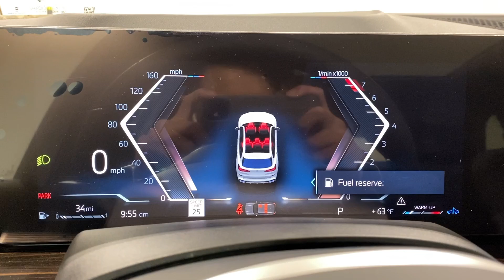2025 BMW X5 Ontario, Riverside, Anaheim, Pasadena, Los Angeles, CA 37537A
Alpine White New 2025 BMW X5 sDrive40i available in Ontario, California at BMW of Ontario. Servicing the Riverside, Moreno Valley, Anaheim, Pasadena, Los Angeles, CA area.

Wheels: 20 x 9 V-Spoke (Style 738)|Wheels: 22 x 9.5 Fr & 22 x 10.5 Rr Black|Wheels: 20 x 9 M Star-Spoke Bi-Color|Sport Seats|Sensafin Upholstery|AM/FM Stereo|M Sport Package|Parking Assistance Package|M Sport Brakes w/Blue Calipers|Fineline Stripe Brown High Gloss Wood Trim|Adaptive M Suspension|M Sport Package (337)|Without Lines Designation Outside|High-Gloss Shadowline Roof Rails|Power Front Seats|Lumbar Support|Heated Front Seats|Parking Assistant Professional|SiriusXM Satellite Radio|Hi-Fi Sound System|BMW Assist eCall|BMW TeleServices|ConnectedDrive Services|Connected Package Pro|Apple CarPlay Compatibility|Wireless Device Charging|Personal eSIM 5G|Navigation|M Steering Wheel|Aerodynamic Kit|Shadowline Exterior Trim|Increased Top Speed Limiter|Apple CarPlay & Android Auto Compatibility|Active Park Distance Control|Rear-View Camera|Surround View w/3D View|4-Wheel Disc Brakes|Air Conditioning|Electronic Stability Control|Front Bucket Seats|Front Center Armrest|Leather Shift Knob|Navigation System|Spoiler|Tachometer|ABS brakes|Adjustable head restraints: driver and passenger w/tilt|Alloy wheels|Auto tilt-away steering wheel|Auto-dimming door mirrors|Automatic temperature control|Brake assist|Bumpers: body-color|Delay-off headlights|Driver door bin|Driver vanity mirror|Dual front impact airbags|Dual front side impact airbags|Four wheel independent suspension|Front anti-roll bar|Front dual zone A/C|Front reading lights|Fully automatic headlights|Garage door transmitter|Genuine wood console insert|Genuine wood dashboard insert|Genuine wood door panel insert|Head restraints memory|Heated door mirrors|Heated front seats|Illuminated entry|Knee airbag|Leather steering wheel|Low tire pressure warning|Memory seat|Occupant sensing airbag|Outside temperature display|Overhead airbag|Panic alarm|Passenger door bin|Passenger vanity mirror|Power adjustable front head restraints|Power door mirrors|Power driver seat|Power moonroof|Power passenger seat|Power steering|Power windows|Radio data system|Rain sensing wipers|Rear anti-roll bar|Rear reading lights|Rear seat center armrest|Rear window defroster|Rear window wiper|Remote keyless entry|Roof rack: rails only|Security system|Speed control|Speed-sensing steering|Split folding rear seat|Sport steering wheel|Steering wheel memory|Steering wheel mounted audio controls|Telescoping steering wheel|Tilt steering wheel|Traction control|Trip computer|Turn signal indicator mirrors|Variably intermittent wipers|Auto-dimming Rear-View mirror|10 Speakers|Speed-Sensitive Wipers|Compass|Exterior Parking Camera Rear|Auto High-beam Headlights|AM/FM radio: SiriusXM with 360L|Emergency communication system: BMW Assist eCall